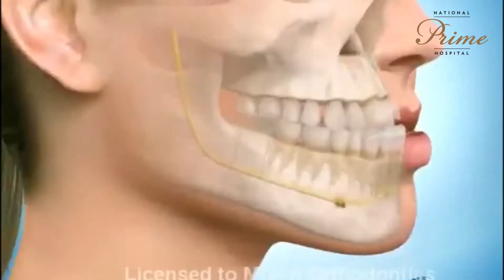Üz plastikası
ATV telekanalında yayımlanan Bizimləsən @bizimlesen sosial layihəsi çərçivəsində Prime Hospitala "üz deformasıyası" ilə müraciət etmiş,  Kifayətin möhtəşəm dəyişimi.  Üzun harmonizasiyası və endoskopik "badəm göz estetigi" plastik cərrah Zərif Atayeva @doctor_atayeva ,üst və alt çənə plastikası üz çənə cərrahımız Elçin Məmmədov @dr_elchin_mamedov  ,ortodontik müalicə doktor Süleyman Xəlil @uzman_ortodont_suleyman tərəfindən icra edilmişdir.